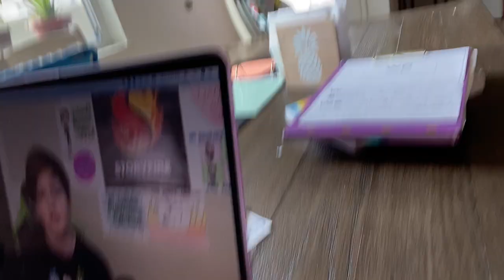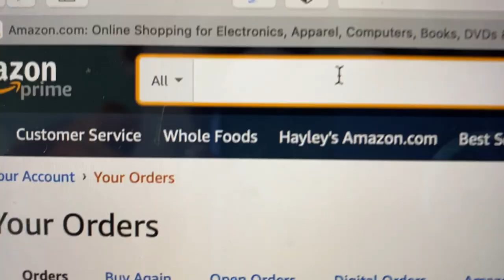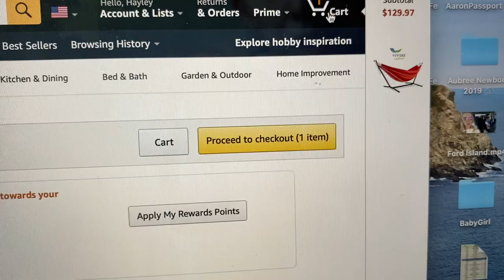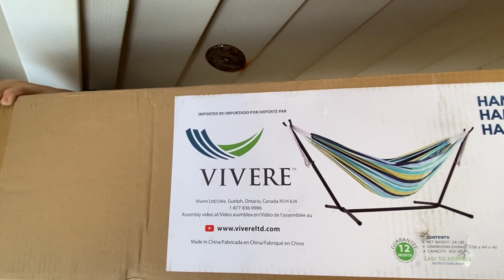STOLEN CREDIT CARD! | Kid Temper Tantrum (From Oh Shiitake Mushroom) Teaches Cousin - SKIT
**SKIT**
Cousin Leland from @OhShiitakeMushrooms is known for stealing his dads credit card and buying things.. He video chats Ian to steal his dads credit card to buy him a hammock for him to relax in. (If the airplane doesn't kick him out the next time he flies to Hawaii anyway. )

We also give you a tour of one of our favorite walking trails close to our home that gives us pretty sunset views of the windward side of the island!